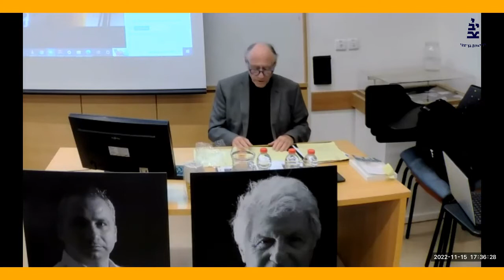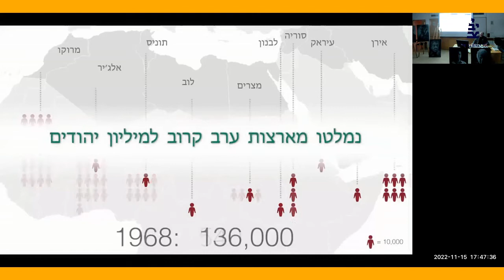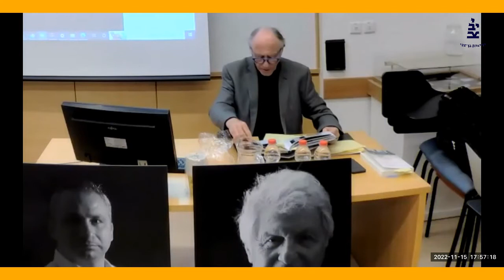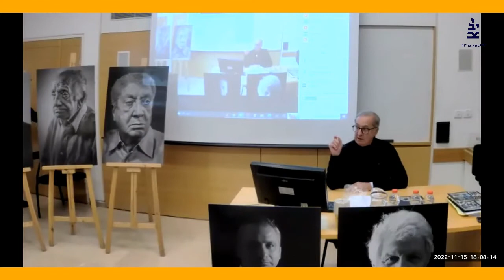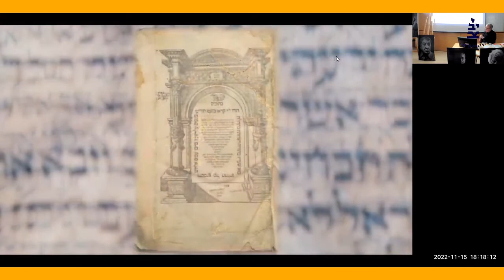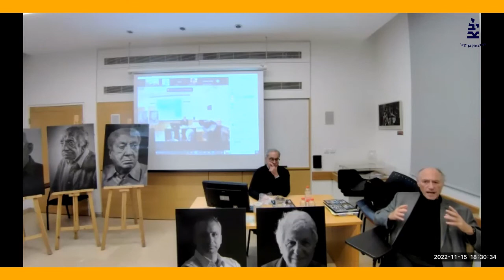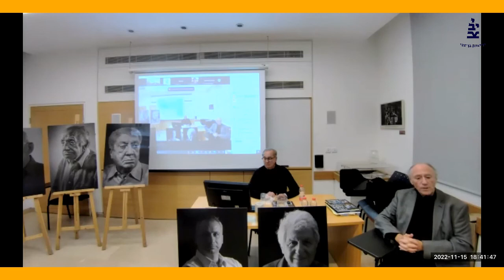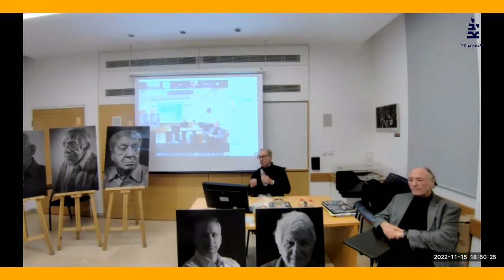Holocaust and Post Holocaust - Stories from the Sephardi Voices Collection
Prof. Henry Green, Executive Director, Sephrdi Voices

The co-auther (with Richard Stursberg ) of the new book: Sephardi Voices: The Untold Expulsion of Jews from Arab Lands